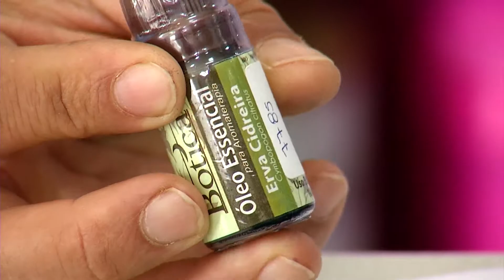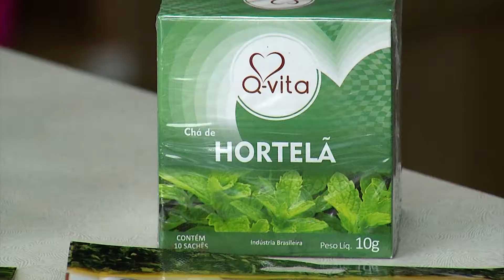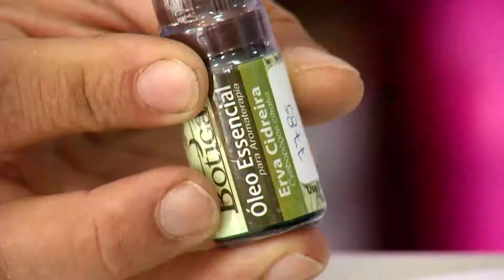ALTERNATIVAS PARA CONTROLAR A TPM